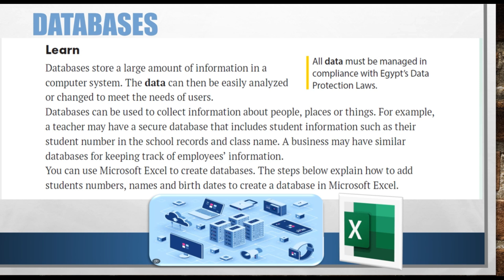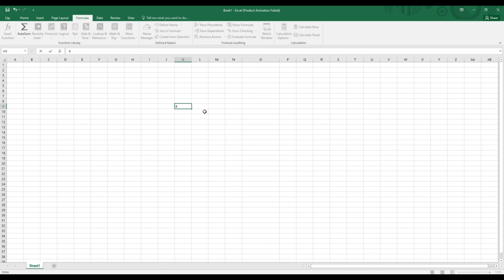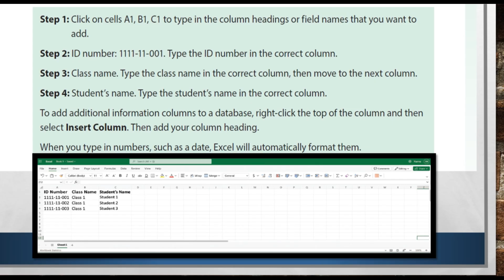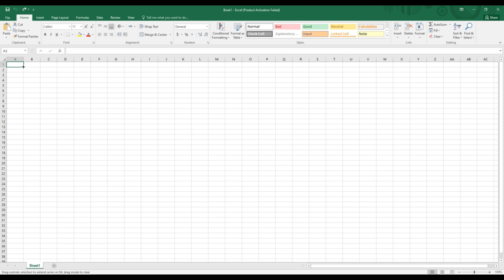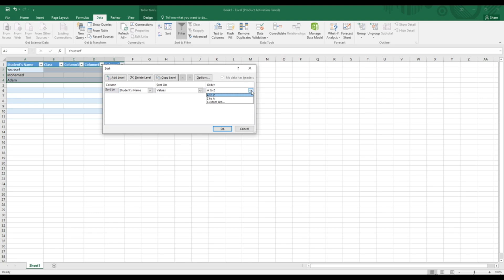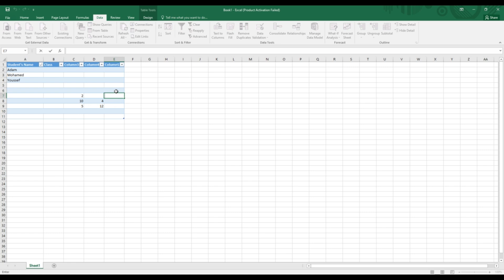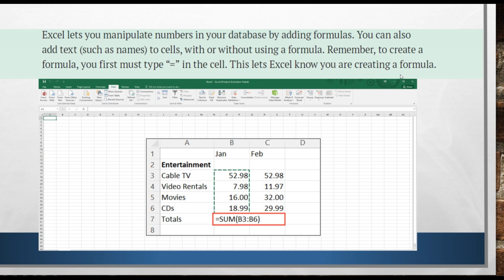Grade 6.....Lesson 5....Theme 4 Creating a database